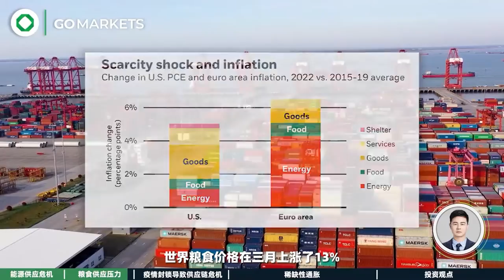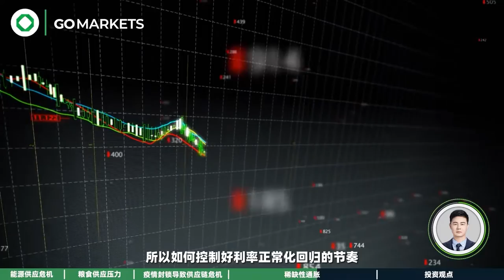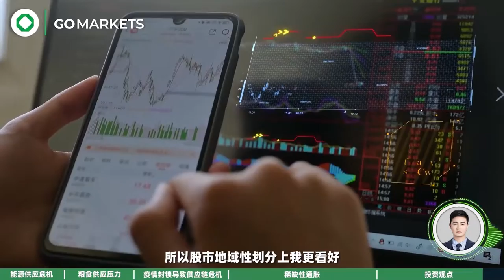通胀与加息背后艰难的平衡 | GO Markets 每日财经点评